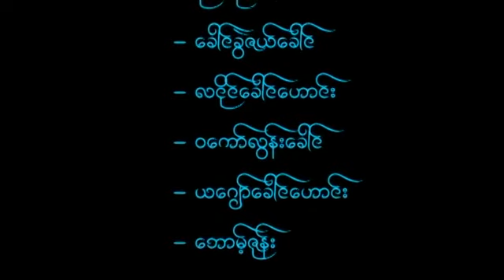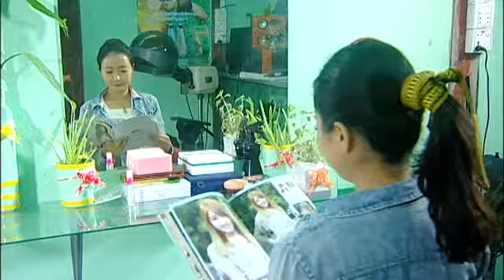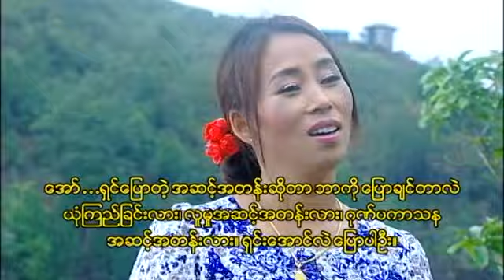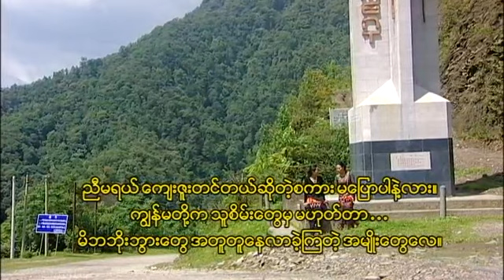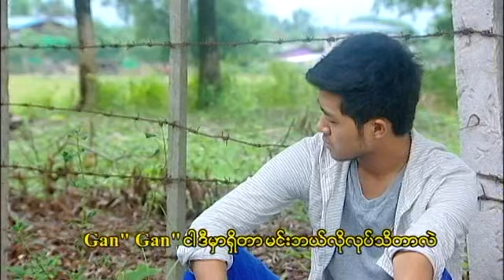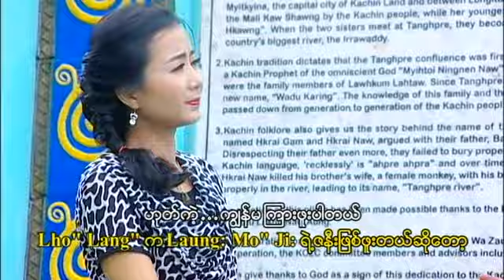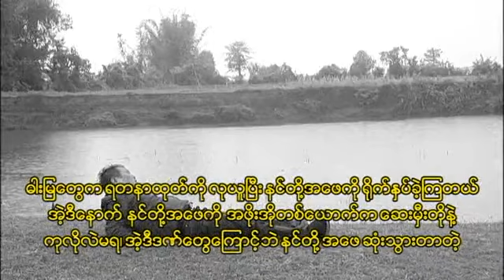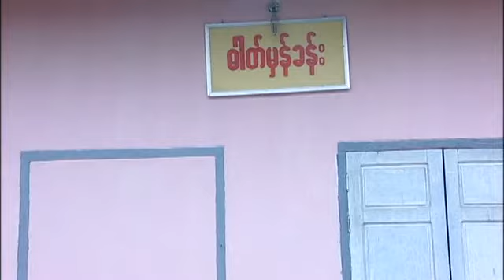Kharu: Mung: Ga" Re. (အဘယ့္ေၾကာင့္ဆိုေသာ္)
ေလာ္ေဝၚစကားေျပာ ျမန္မာစာတမ္းထိုး အစအဆံုး